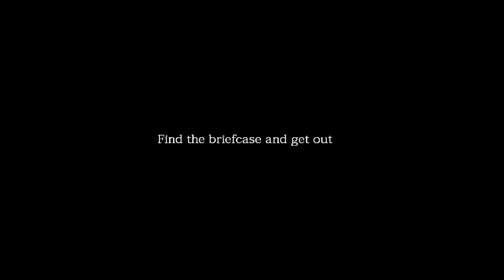The Briefcase: I Saw Someone, I Swear =(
I've been dropped off at a warehouse to pick up a mysterious briefcase. Someone or some thing is there...